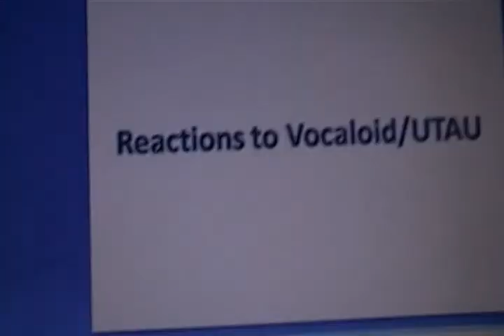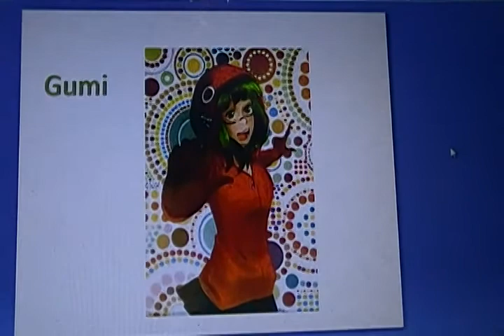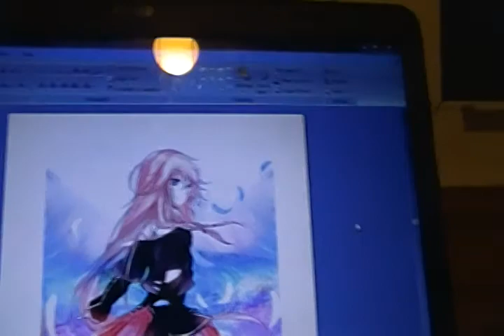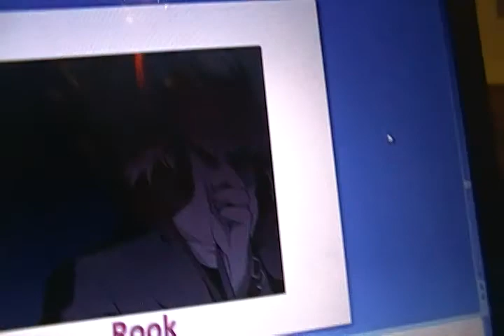Rin's reaction to vocaloids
..Even though she already knows.